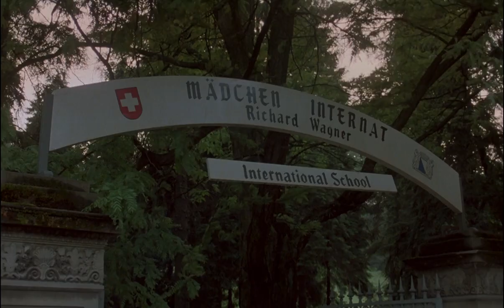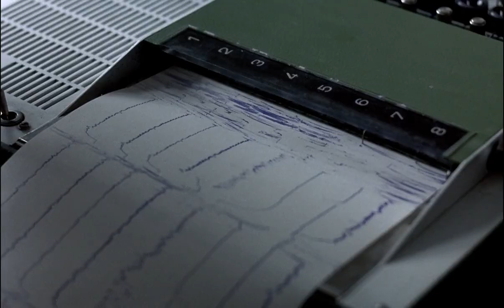Claudio Simonetti - Phenomena - Original Soundtrack (Main Theme)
Phenomena - Dir. Dario Argento

Original Soundtrack - Claudio Simonetti & Fabio Pignatelli